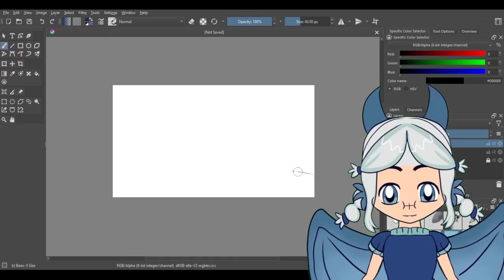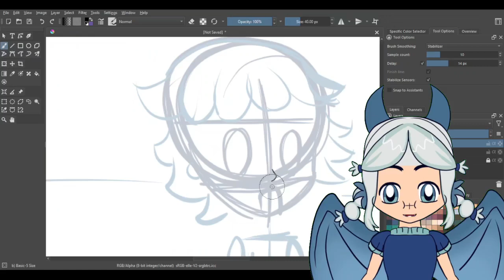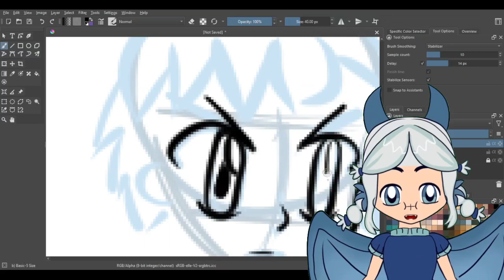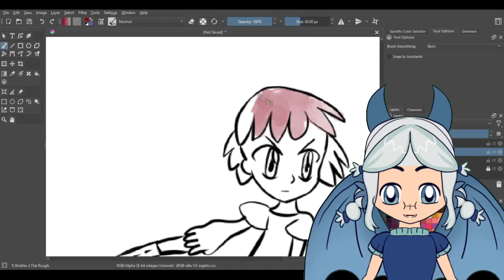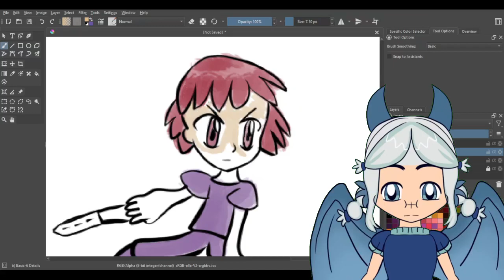Fairy Tale Speedpaints - King Arthur Part Four - The Damsel and The Lady of the Lake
Next month will be a break from the King Arthur series.